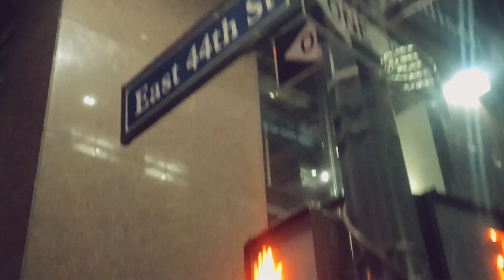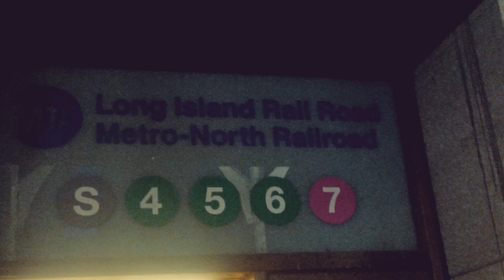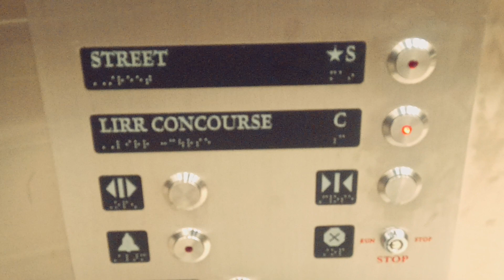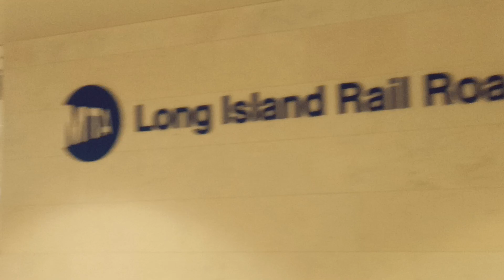Locating The Hidden LIRR Grand Central Madison 44th Street Elevator To LIRR Concourse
No signage, poor lighting, difficult to locate but useful to avoid long treks through Grand Central to the LIRR